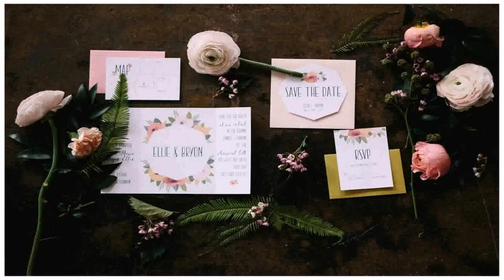Design Loft Bountiful Utah (see description)